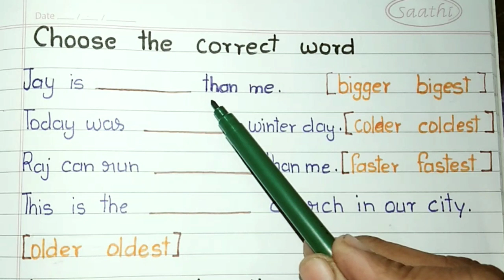Class 1 English Worksheet| Class 1st English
Hello Friends
My name is Neelam Chaudhary.
 In this video I am sharing Class 1st English Grammar Practice Sheet. I hope you will find this video very helpful !

*Details*
•Grade : 1st

Any Doubt related to these topics you can ask me on community post as comments are not available.

*Tips & Ticks*

• Please Say Your Child To Read The Chapter  Carefully And Help Them To Understand The Chapter and It's Topic/Subtopic

• By Understanding The Chapter Your Child Feel Easy To Learn The Question Answers .

• After Reading And Explanation Of the Chapter Say Your Child To Explain The Chapter

• Clear The Meaning Of Every Word

• Clear Every Doubt Of Your Child.

• Ask Questions To Your Child.

• Give some questions from my worksheet as it will help you a lot.

English worksheet for class 1
Class 1 English
Class 1
English worksheet for grade 1
English worksheet
Worksheet for class 1
Grade 1english worksheet
Class 1worksheet
English worksheet class 1
Cbse class 1 english worksheet
Class 1 grammar
Grade1 english worksheet